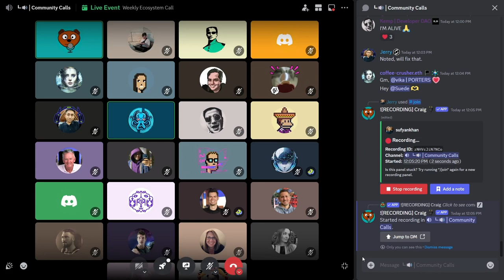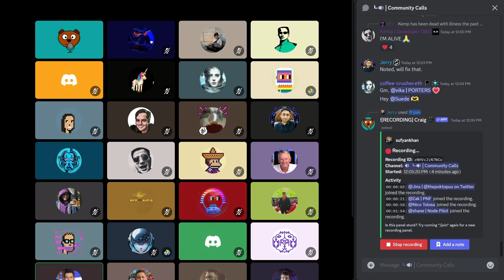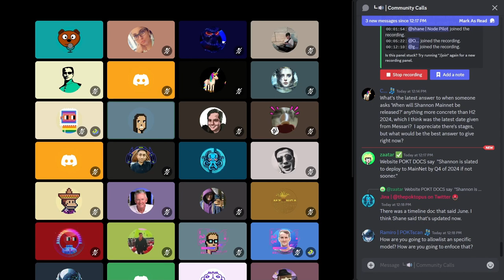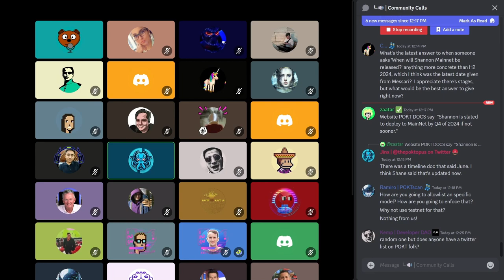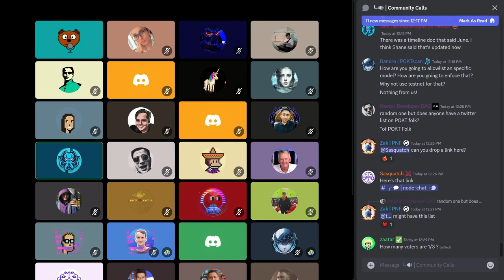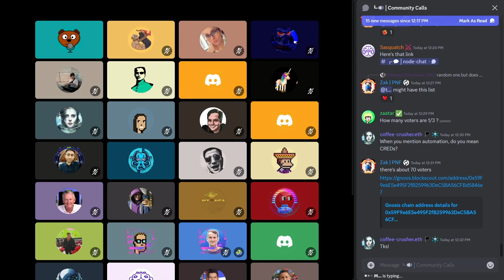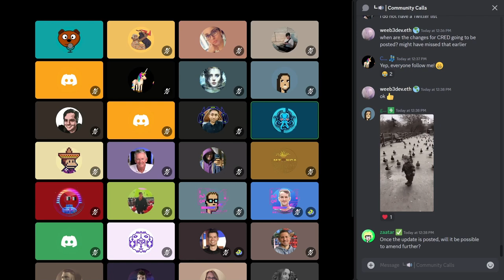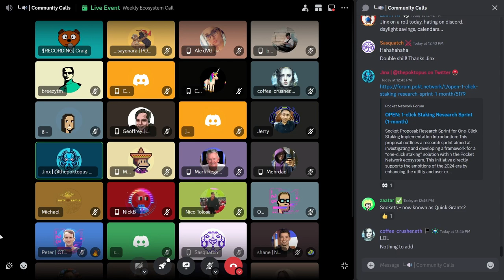Weekly Ecosystem Office Hours | 8 May 2024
00:00 - Community Update by PNF
01:44 - Protocol Update
10:15 - Shannon Timeline
12:00 - Update from Grove
16:30 - Update from Porters
18:18 - Update from DeveloperDao
20:25 - 1 Click Staking Research Sprint
21:30 - Discussion on Governance
34:04 - Subscribable Calendar for Proposal Votes